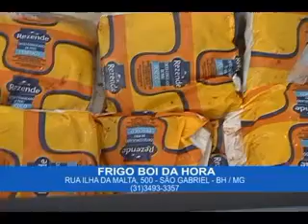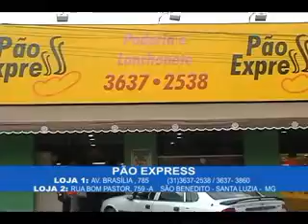PADARIA PÃO EXPRESS - O POVO E A TV - BANDMINAS - 04/12/2011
Anúncio PADARIA PÃO EXPRESS - veiculado em 04/12/2011

PADARIA PÃO EXPRESS / PADARIA PÃO EXPRESS